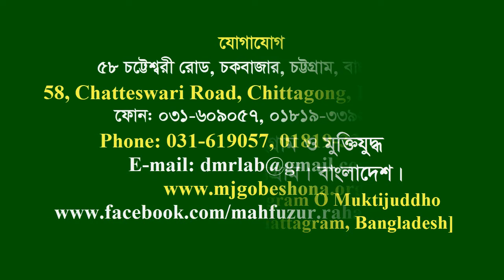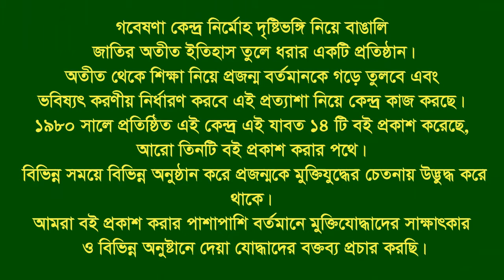Interview of Abu Naser।। Companiganj।। Noakhali ।। F Fighter।। War wounded।। FF